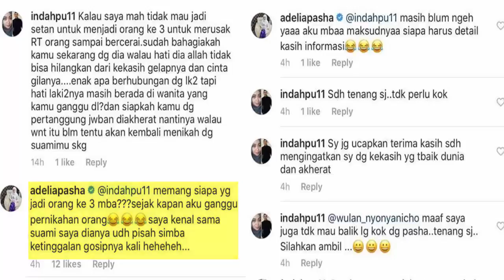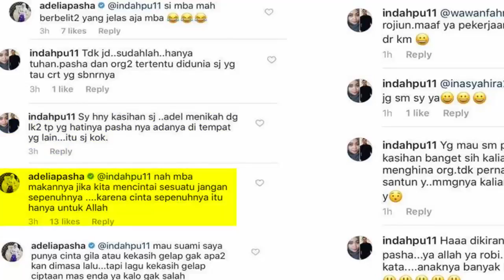Reaksi Mengejutkan Adelia Saat Netter Bongkar 'Aib' Pasha Ungu dan Simpannya